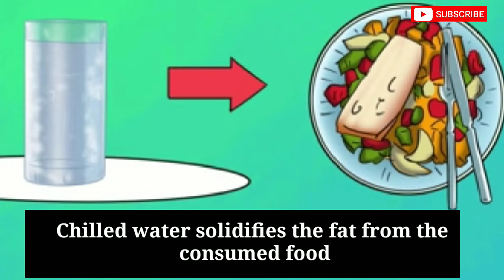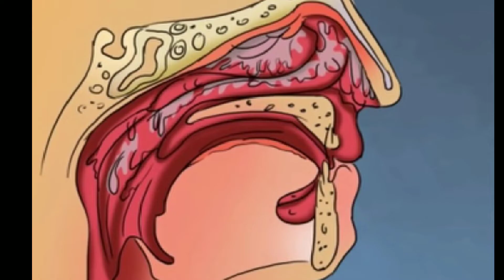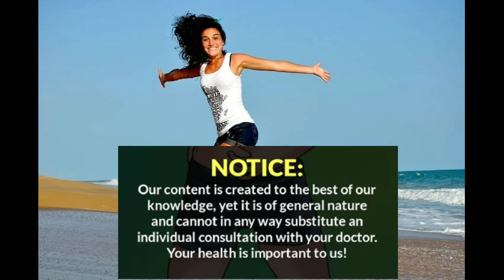is Drinking Cold Water Bad For you?( Dnt Drink Cold water)here is why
Drinking Cold Water is bad for you, because it restrict digestion,when you consume something cold,dnt drnk cold water after meal,
to know more about watch vedio full